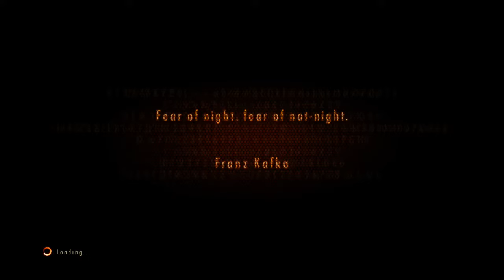RE Rev2 Survival Part I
Classics Gamer Alex presents RE Revelations 2!
Part 1!
Survival difficulty
Likes, comments and constructive critique is also appreciated:)
Take care, fellas:)